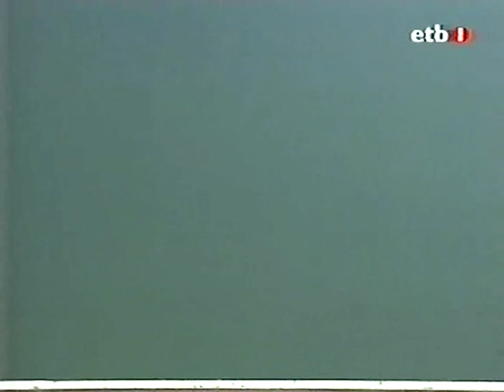FRONTON A MANO BELOKI I VS OLAIZOLA II 3/3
FRONTON A MANO SINGLES